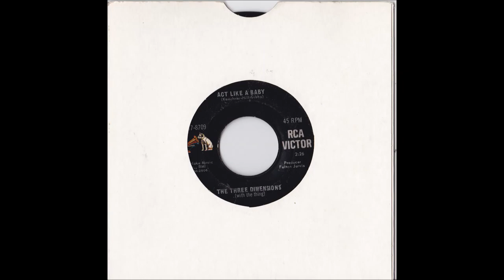THE THREE DIMENSIONS ACT LIKE A BABY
RARE AND SOUGHT AFTER STOCK COPY ACCORDING TO J M